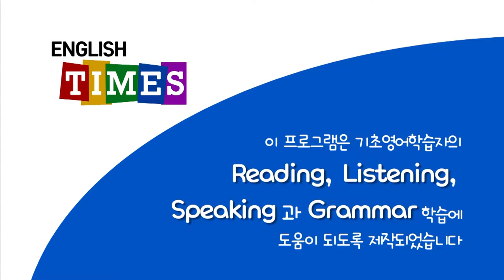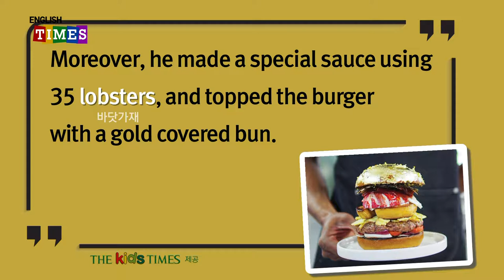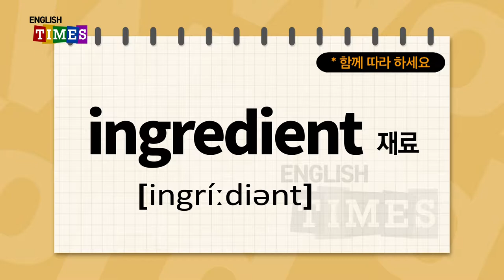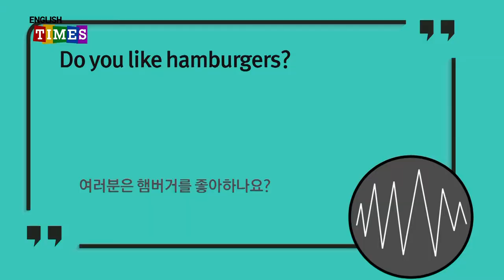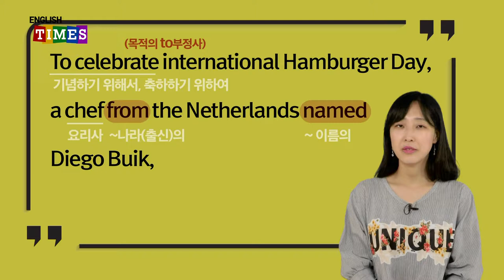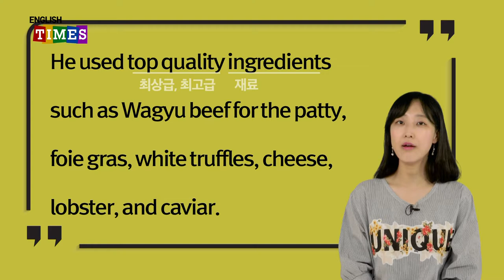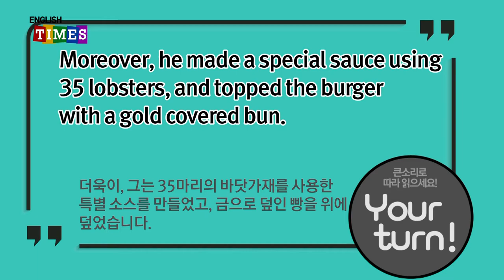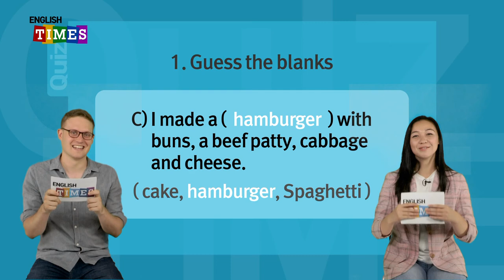타임즈코어와 함께 하는 ENGLISH TIMES 39회[Aha!]